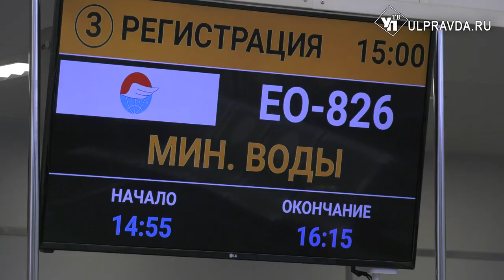В зимнем режиме. Баратаевский аэропорт открывает новые авиарейсы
Баратаевский аэропорт перешел на зимний режим работы. И теперь ульяновцы смогут улететь прямым рейсом до Минеральных вод. О том, какие новшества подготовил аэропорт в нашем материале.